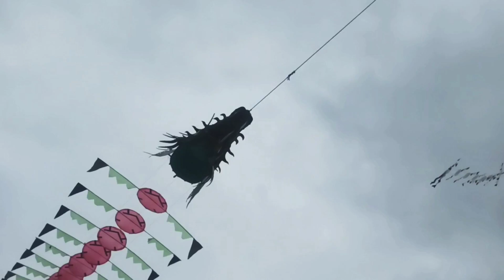DIPINGGIR PANTAI ADA LAYANGAN NAGA KEPUNYAAN BOCIL||KESERUAN BOCIL BERMAIN LAYANGAN NAGA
Folow Fb : Mawel Channel